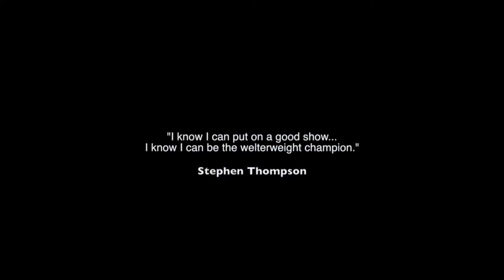Stephen WONDERBOY Thompson BEST highlights❗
Stephen Randall Thompson (born February 11, 1983) is an American professional mixed martial artist and model. Thompson currently competes in the Welterweight division for the Ultimate Fighting Championship (UFC). He is a former full-contact kickboxer and was undefeated through 37 amateur and 20 professional kickboxing matches. Thompson is regarded as one of the most accomplished strikers in the UFC, as well as one of most respectful fighters in the sport.

Thompson started competing in kickboxing and karate at the age of 15. He holds black belt ranks in Tetsushin-ryū Kempo, American Kickboxing and Jujutsu. He studies Brazilian Jiu-Jitsu under Carlos Machado who is also his brother-in-law. Thompson graduated from high school in 2001 and is the Head Instructor of the children's karate program at Upstate Karate.

As of December 20, 2021, he is #7 in the UFC welterweight rankings.

Mindset is what separates the best from the rest! Once your mindset changes, everything on the outside will change along with it.
Eliminate the mindset of can't, because you CAN DO anything.

I hope this video helps you awaken the best in you, inspire you and motivate you to keep chasing your own desired success!

☛Follow me to keep Motivated Daily!

My purpose, when making motivational videos, is NOT to steal other people's videos, but to make quality educational motivational video versions and share these with our viewers.

Fighterpreneur's Life (FL) does not own the rights to all the video clips used in this video.

STAY HEALTHY & DREAM BIGGER!